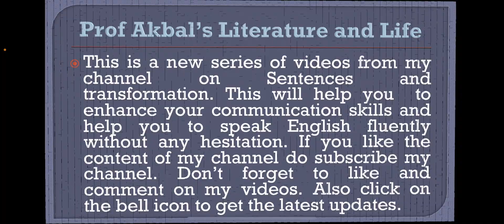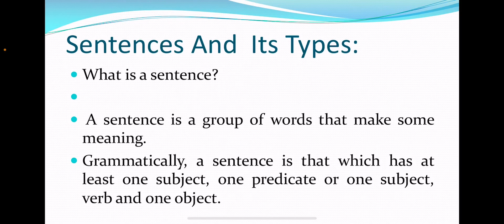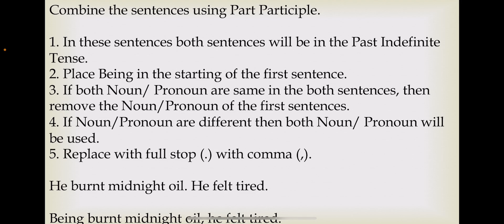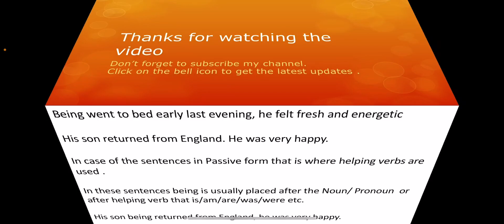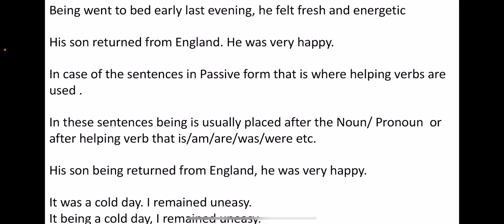Transformation 8-english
In this video we have discussed transformation in detail

Transformation 1-english